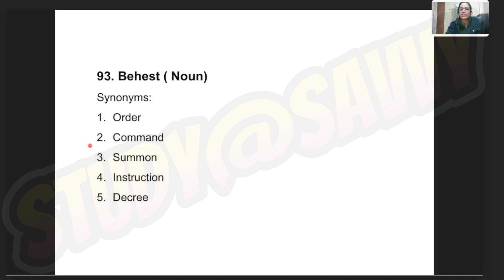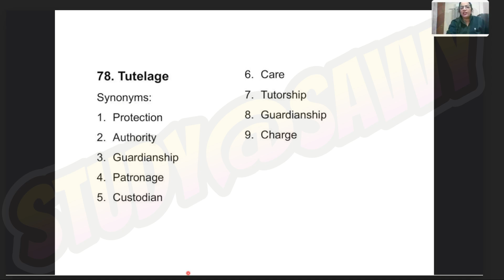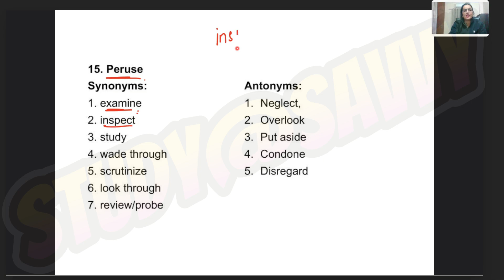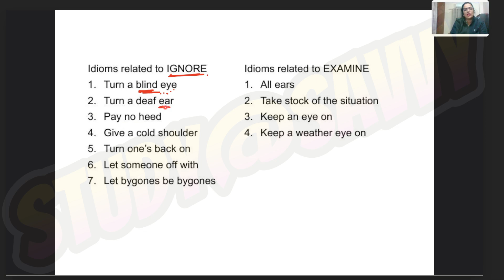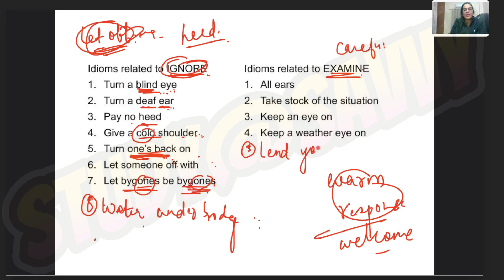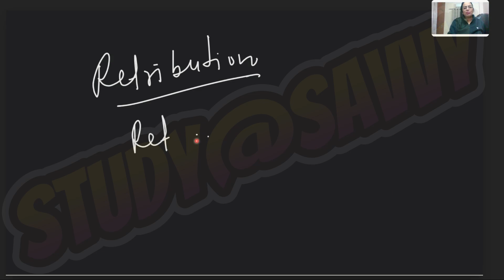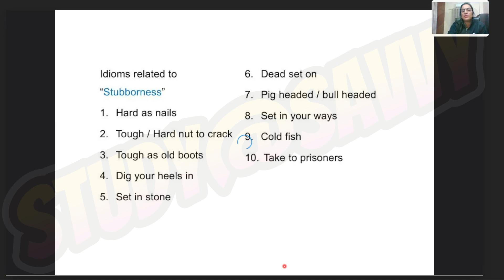Samudra Manthan 2.0 | Class - 7 | English With Rani Ma'am | Full Vocab Course